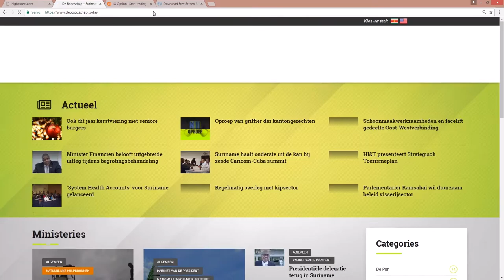Coronie wordt woningbouwproject rijker